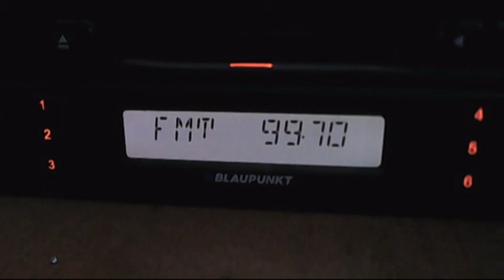fm dx radio dobrogea dx in central bucharest 03:45